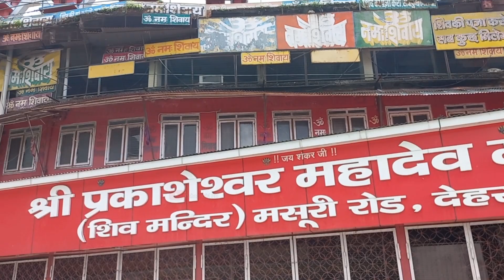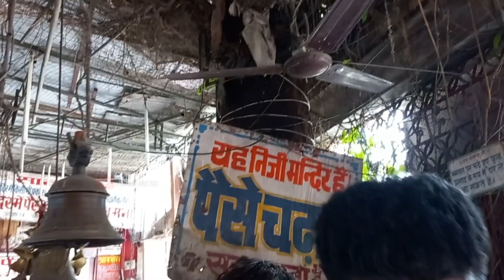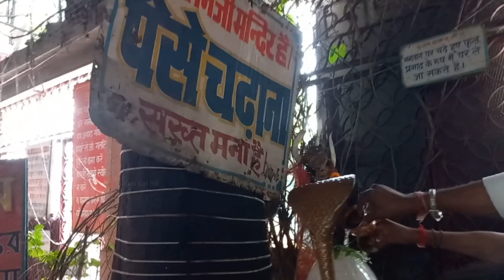श्री प्रकाशेश्वर महादेव मंदिर | देहरादून जाते ही सबसे पहले शिव मंदिर गई | देहरादून मैं घुमने की जगह